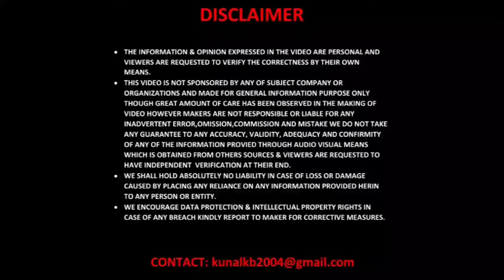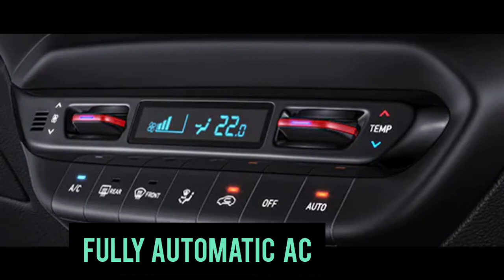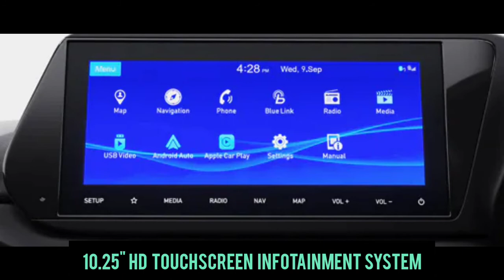Hyundai i20 N Line Edition 2021| All features explained#Hyundai#i20NLine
Hello viewers,in this video we will explore features of Hyundai i20 N Line Edition 2021.

The Hyundai's N Line edition sounds like an excitement. It drives like a thrill.And Hyundai tested it out at the Gata loops in Ladakh. The roar of the exhaust gets your heart pumping and the way it handles the road, makes you eager to drive it.

The Hyundai i20 N Line edition 2021, This car will be a New and slightly sportier variant of current 3rd generation i20. it's totally based on Asta Optional variant and gets some cosmetic and dynamic changes, and all black interiors with red inserts. It will come with a 1- liter engine only, in both transmission iMT and DCT gearbox options will be available. power output is 120 ps and torque is 172 Nm, and same with 1-liter TGDi Engine.

Price Starts at 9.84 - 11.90 Lakh
(EX-SHOWROOM PRICE MAHARASHTRA,NASHIK